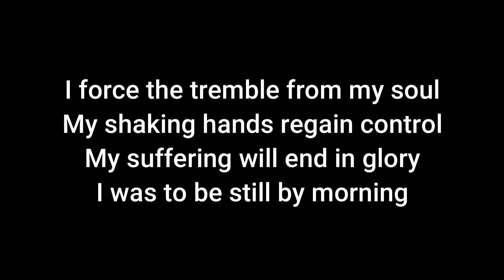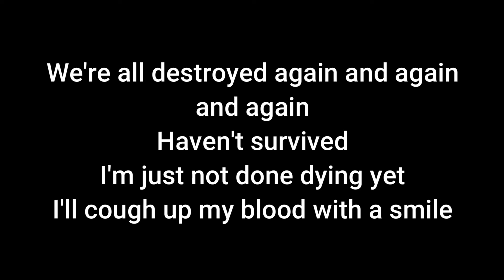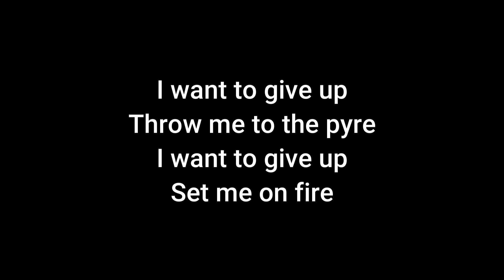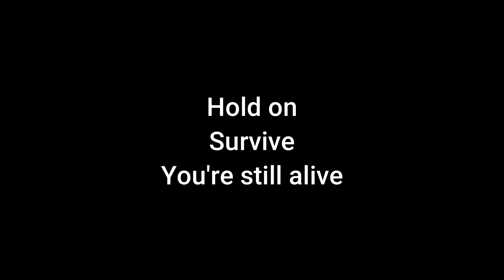Observe the 93rd - Alive (Lyric video)